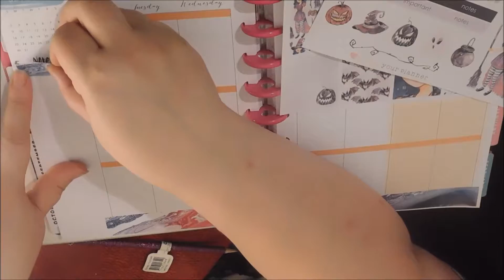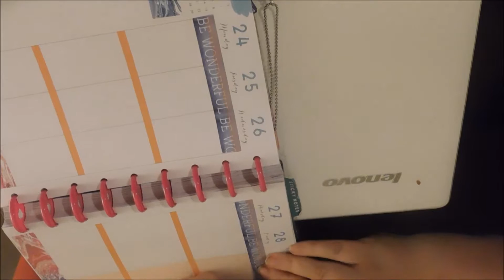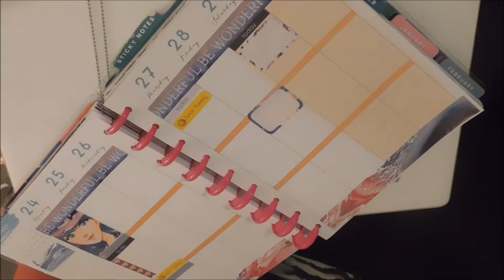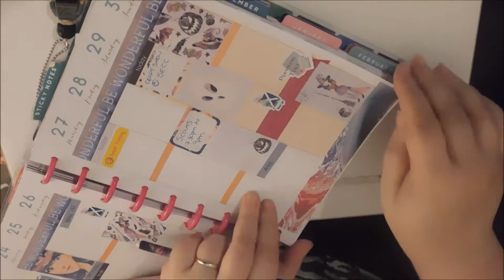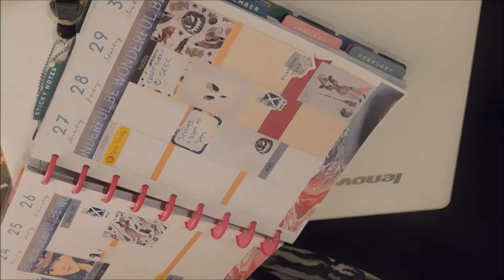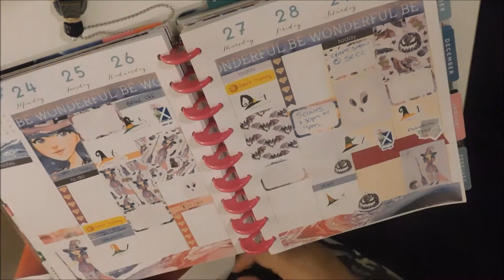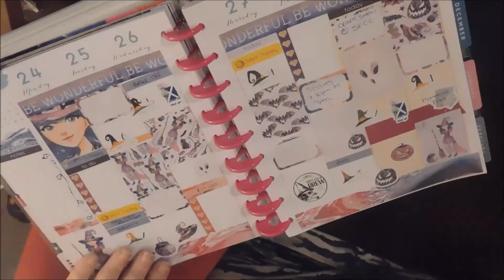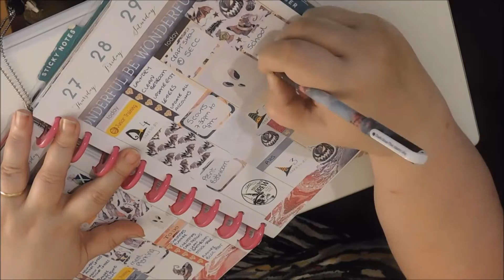Plan With Me 'Witches Brew'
Kit by The Plump Planner